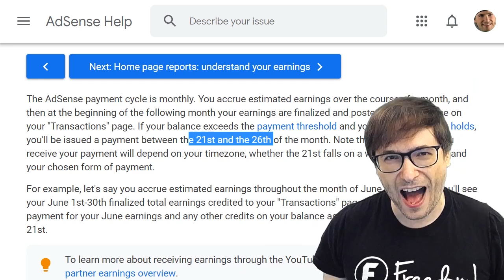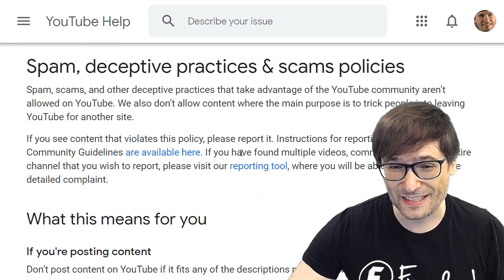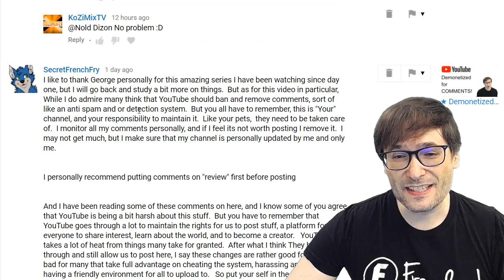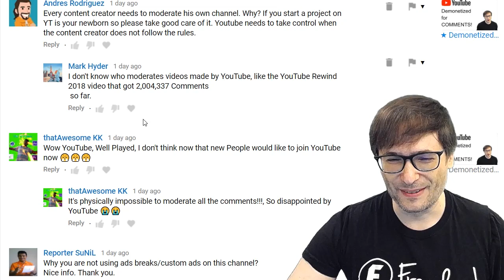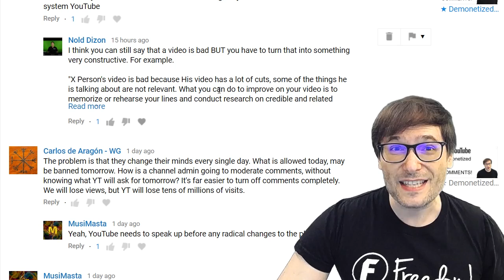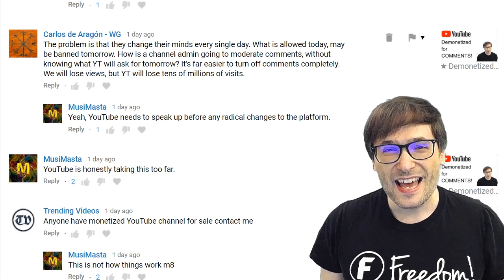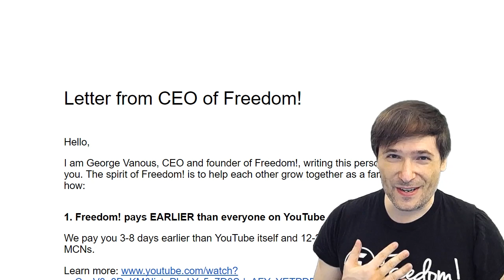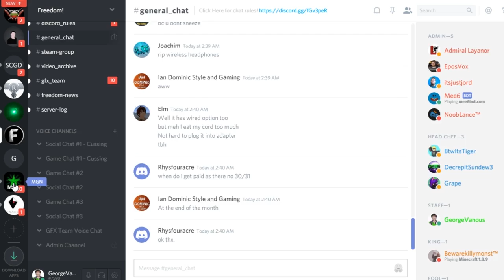★ $2.6 million USD paid to you!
We just paid you $2.6 million USD today!

▼ Heartbeat

▼ Freedom! links

Freedom! community

Freedom! support

Freedom! Twitter

1. Music Factory is 100% safe to use because Freedom! owns all the music outright

2. Uzer Music, Position Music and FiXT music, all together on the Uzer website and used in Call of Duty, NBA and Far Cry, is now free for all Freedom! partners

4. AudioMicro 150,000+ catalog of music and sound effects licensed for free to all Freedom! partners for commercial purposes